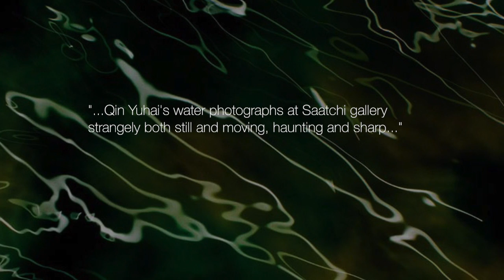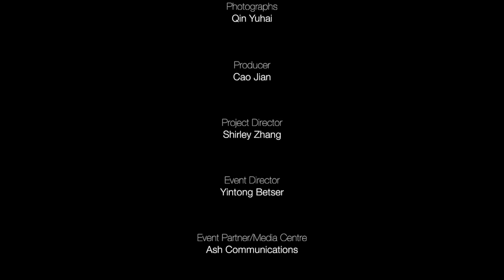Ebb and Flow, an exhibition by Qin Yuhai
'Ebb and Flow', a photographic exhibition by renowned Chinese photographer, Qin Yuhai.  It was held at the Saatchi Gallery from 11 -- 15 June 2014.  The exhibition featured a world exclusive of new studies of water taken on a 10x8 camera at Mount Yuntai in central China's Henan Province over a period of many years.